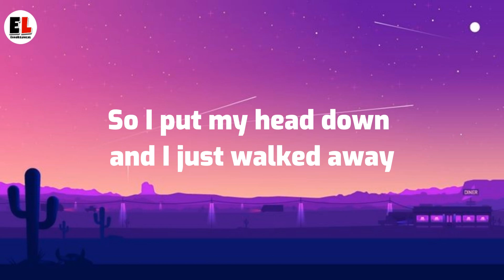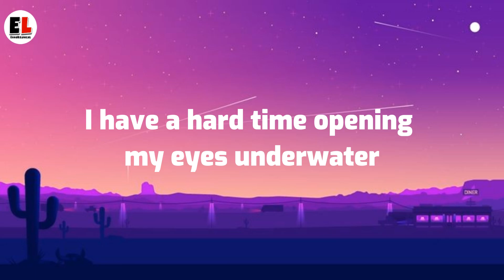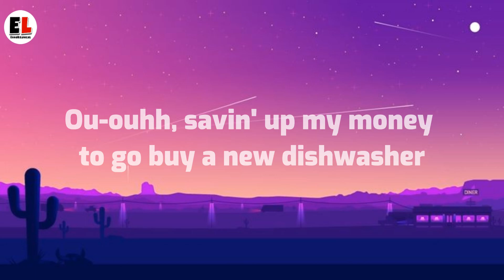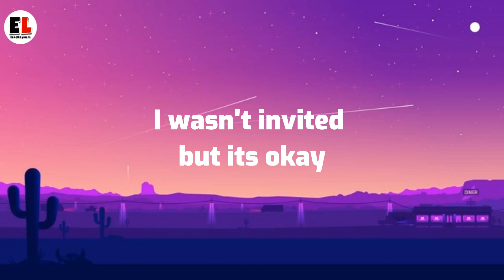Jon Lajoie - Everyday Normal Guys 2 (lyrics)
Lyrics:
You want some more of this bitch?
Back and easy... We could do this all year long

I am just a regular everyday normal motherfucker...
I told you in a first song, I'll tell you in another
I don't have a girlfriend, my hand's my only lover
One night a week, my mom likes to cook me supper
And Michael Keaton was my favourite Batman

I was walking down the street just the other day
I saw these two fine bitches, they were walking my way
"Yo, what you girls are doing tonight?" is what I wanted to say
But suddenly, I panicked, my voice started to shake
So I put my head down and I just walked away
I had a bus to catch anyway, It worked out great
Got on the bus, put on my headphones on and pressed play
Sheryl Crow, James Blunt and motherfuckin' Ace of Base

Yo what can I say
It's just a day in my life
I'm up early in the morning and bed early at night
To be productive at work I got to be well rested
Yeah motherfucker you heard what I just said

I don't like margarine I much prefer the taste of butter
My favorite movies as a kid were superman and ghostbusters
I have a hard time opening my eyes underwater
And I'm not a huge Nicolas Cage fan

I'm from a lower middle class family
Me and my brothers and sisters played hide-and-seek
I have good memories from my childhood, bitch
My favorite toy was my fuckin' fire truck, bitch
I used to play with that motherfucker all day long
Until I learned about sex from the Sears catalogue
and then I played with my motherfucker all day long
About ten times a day, man, all year long

My favorite song motherfucker I don't like to admit it
Is the Celine Dion song from the movie Titanic
Every night in my dreams I see you I feel you
Everytime I hear that fucking shit a tear comes to my eye
Why the fuck did Leonardo Dicaprio had to die
Though I'm not afraid to say that I'm a sensitive guy
Sticks and stones break my bones but its the words that make me cry
Like that time in grade three when girl called me stupid face
She really hurt me, Why did she called me stupid face?
Is my face stupid? How's that even possible?
A person can be stupid, but a face, that's impossible
Shit happens all the time and you learn how to deal with it
Regular everyday normal fuckin' bullshit

When I get into a fight I usually leave on a stretcher
When I've got nothing to say I usually talk about the weather
I liked the first "Back to the future" but the second one was better
I like red peppers better than the green ones

Ou-ouhh, savin' up my money to go buy a new dishwasher
Mine broke about 6 months ago
Motherfucker

Go Shawty
It's your birthday
Go party like it's your birthday
I wasn't invited but its okay
I'll just stay at home and play some video games